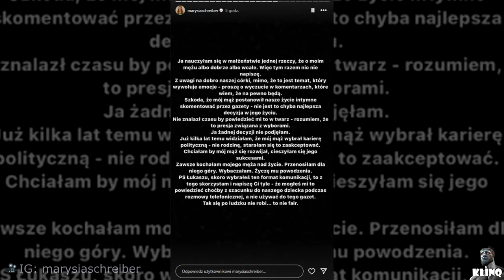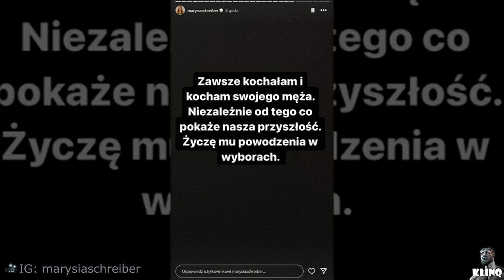MĄŻ ZOSTAWIŁ MARIANNĘ SCHREIBER - " POWINIEN POWIEDZIEĆ MI TO PATRZĄC W OCZY"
Muzyka: NoTime